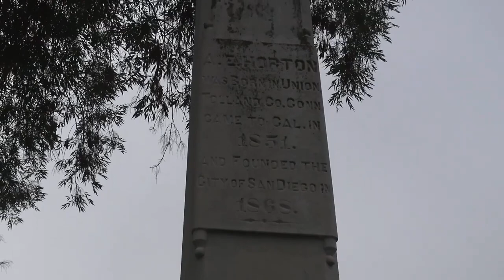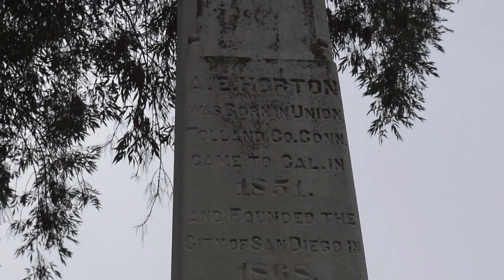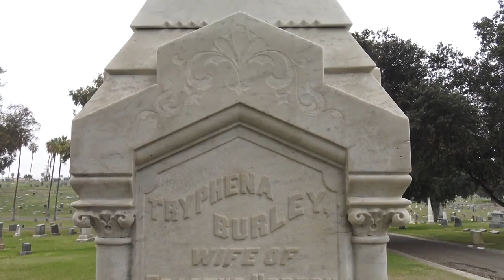ALONZO ERASTUS HORTON (1813-1909)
Alonzo Erastus Horton (October 24, 1813 – January 7, 1909) was an American real estate developer in the nineteenth century. Known as “The Father of San Diego,” the Horton Plaza mall in downtown San Diego is named for him. Horton was born 1813 in Union, Connecticut, the scion of an old New England family, and grew up in Onondaga County, New York. By his 20s he had developed a keen entrepreneurial spirit, and in 1834, at age 21, he began transporting grain by boat from the Lake Ontario port of Oswego, New York, to Canada. He also taught school there, and in 1834 ran for constable on the Whig ticket. But having developed a cough, and with his family and friends fearing tuberculosis, he was advised to move to the West. At that time, the Western frontier was Wisconsin, and in 1836 he moved to Milwaukee, Wisconsin. There he became a success at trading land and cattle. In 1847, he purchased 1,500 acres of land in the rural wilderness of northern Wisconsin. In 1848 he filed the first warrant for what would become the village of Hortonville, Wisconsin, in Outagamie County near Green Bay, Wisconsin. At the time, the small settlement was quite far from the rest of the world. Today, although it is rather in the shadow of the larger cities of Green Bay and Appleton, Hortonville still exists as a village, with a 2009 population of over 2,700. In 1851, with his town a success, Horton decided to join others in seeking his fortune in the gold fields of California. He sold his interests for $7,000, and traveled to El Dorado County, California, the heart of the Mother Lode. He became a success yet again, not so much through gold, but through trading ice and supplies in the mining towns. In 1857, he returned to Wisconsin.  During an Indian attack, he lost a bag of gold dust worth $10,000, but kept the money he had made trading ice. During the late 1850s and early 1860s, Horton spent some time in the East, even marrying his second wife, a prominent New Jersey woman. Horton’s first wife, whom he met in Wisconsin, had died of consumption. Horton is known to have married at least thrice, but relatives claimed he married about five times. In 1862 Horton returned to California, this time to San Francisco, where he opened a furniture and household goods store at 6th and Market streets. While there, he heard about a growing settlement and interest in a small town called San Diego, located in far southern California, just north of the U.S.-Mexico border. It had become heavily acclaimed for its dry, warm, healthy climate, very welcome to many cold-weary Easterners. Upon visiting there, he noticed that while the small town was built around the old Spanish presidio (fortress) well inland near the mouth of the San Diego River, no large settlements had been made along the large San Diego Bay just a few miles south, even though all ships sailing to the town docked in the bay.